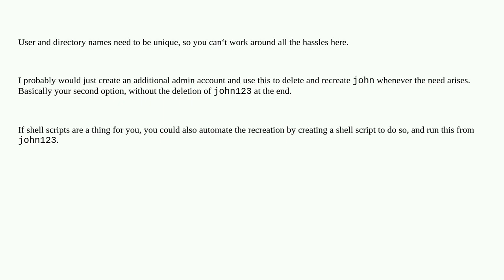Apple: Creating a new user profile with the same user profile folder name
Creating a new user profile with the same user profile folder name

A special thanks goes out to the community

  macos user-account